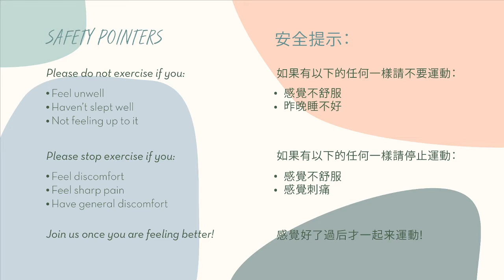Let's Go Wednesday! (GYM Transformation Online) - 18th August 2021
Welcome to Let's Go Wednesday!  Let us start our new series today!

欢迎来到Let's Go星期三！让我们开始我们新的单元！